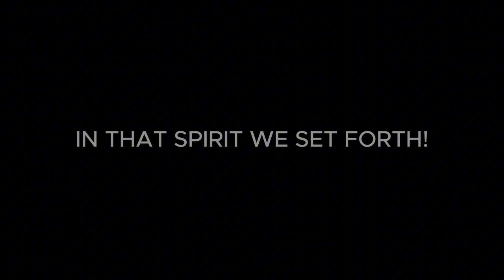7 Days in Content Warning... | Audio Warning!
Rangers! I put together this ridiculously fun comp of my first 7 days in Content Warning trying to go viral. We got to 64K views but still learning how to beat that 139K ceiling. This is a PURE shenanigans video so enjoy all the laughs and slightly scary moments.